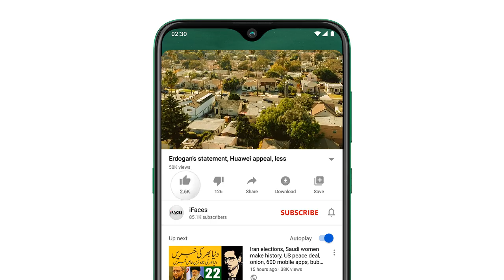Today important news, آج اٹھائيس اگست صبح کي خبريں, Headlines, Weather, geopolitical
Respected viewers اَلسَّلَامُ عَلَيْکُم aik aour new TodayImportantNews video ke saath jis ka title hai "Today important news, آج اٹھائيس اگست صبح کي خبريں, Headlines, Weather, geopolitical" umeed hai ke iFaces ki ye video bhi aap ko psand aaie gi. Thanks